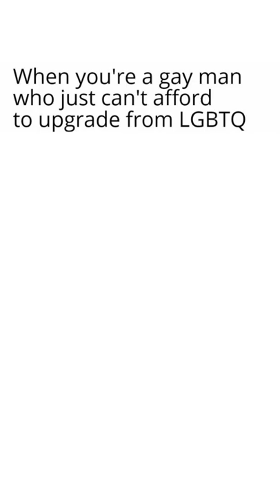Daily Funny Memes Compilations | MEMES 170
Welcome to my channel MerryMemes where I Originally Create, Edit and Voice Over videos about latest internet memes,I react and provide transformative commentary over all of the clips used, Clips are created and reacted to in an effort to maximize viewer satisfaction.

memes
memes 2022
memes shorts
memes animation
spongebob memes
tom and jerry memes
Dank memes
Funny memes compilation
Merrymemes
memenade
clumsy
tik tok memes
unusual memes
clean memes
fortnite memes
funny memes
minecraft memes
jojo memes
to be continued memes compilation
animation memes
dank doodle memes
anime memes
tiktok memes
memes clean
spongebob memes
undertale memes
memes that make me breathe manually
offensive memes
wholesome memes
peppa pig memes
tyler1 memes
vsco girl tik tok memes
best memes
roblox memes
void memes
illegal memes
shaggy memes
memes compilation
try not to laugh memes
discord memes
vocoded memes
free memes kids
ricardo memes
cat memees
duolingo memes
gacha life memes
jnj memes
gacha memes
slav memes
through the tables and memes
ww3 memes
nintendo memes
earrape memes
green screen memes
memes that
shrek memes
thanos memes
birb memes
star wars memes
sans memes
gamecube memes
area 51 memes
endgame memes
to be continued memes
mexican memes
fnaf memes
alex jones memes
memes i can't explain to my parents
scp memes
distorted memes
russian memes
history memes
memes 2019
bird memes
oblivion memes
trump memes
tyler1 comment memes
DIS memes
kermit memes
sonic memes
hoi4 memes
half life memes
stromae tous les memes
pokemon memes
veggietales memes
harry potter memes
skyrim memes
jontron memes
clean memes compilation
naruto memes
steven universe memes
bnha memes
vrchat memes
megalovania memes
U2 memes
2019 memes
edgy memes
kirby memes
fortnite tik tok memes
funniest memes
hentai memes
dog memes
ninja memes
tik tok memes that are actually funny
animal memes
ricardo milos memes